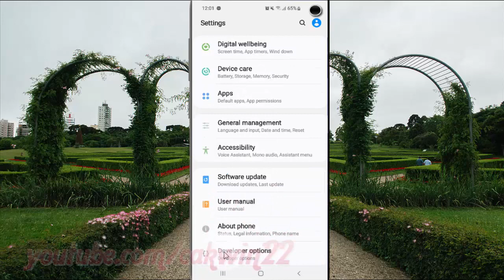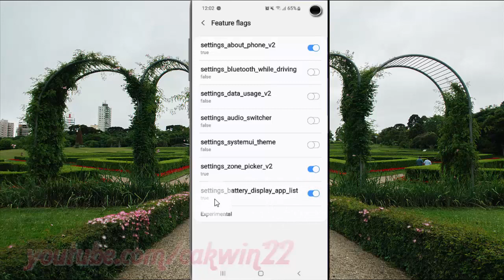Samsung Galaxy S10 : How to enable or disable feature flags settings battery display app list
This video show How to enable or disable feature flags settings battery display app list in Samsung Galaxy S10.  In this tutorial I use Samsung Galaxy S10 SM-G973F/DS Duos International version with Android 9.0 (Pie).